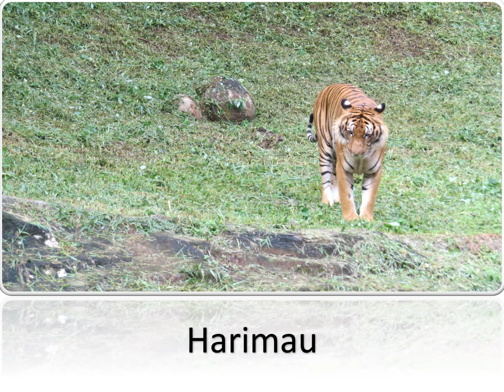Haiwan Liar | Part 1